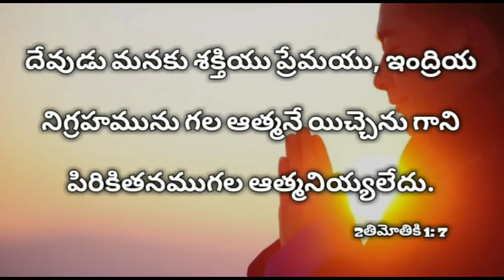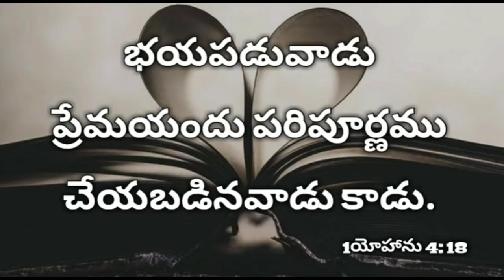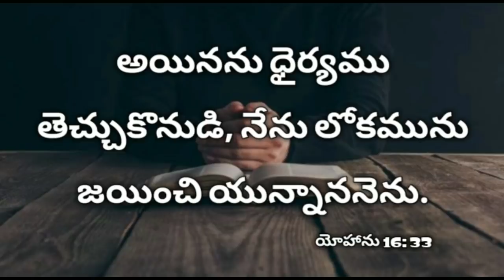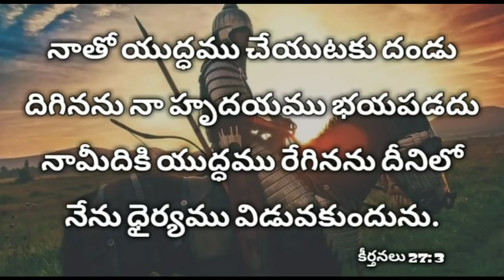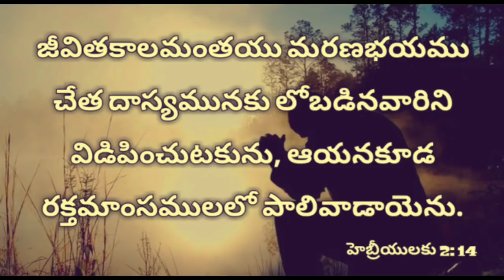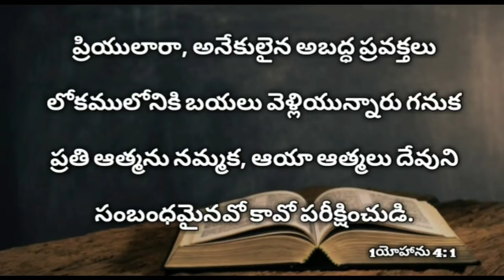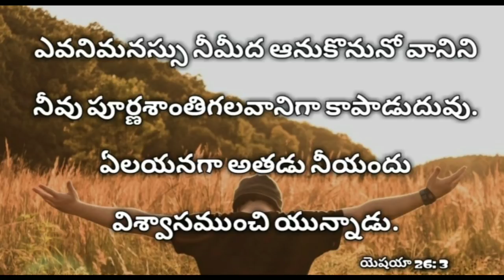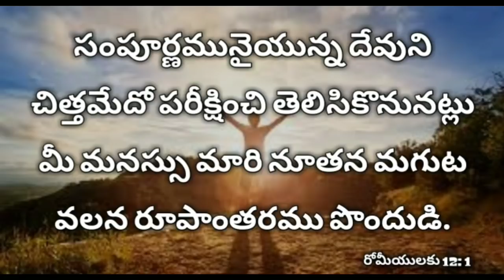రాత్రి పడుకునే ముందు ఈ వాక్యాలు వినండి | Sleep with gods word telugu